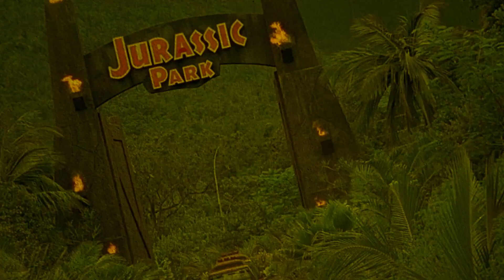Bio Zombie | 1998 | Movie Review | Blu-ray | Vinegar Syndrome | Sang faa sau see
A group of young shoppers and employees must band together when a zombie outbreak over runs their Hong Kong shopping center in the middle of the shopping day.

or

Movie Review for Bio Zombie, Sang faa sau see